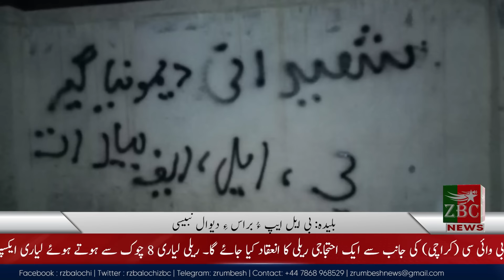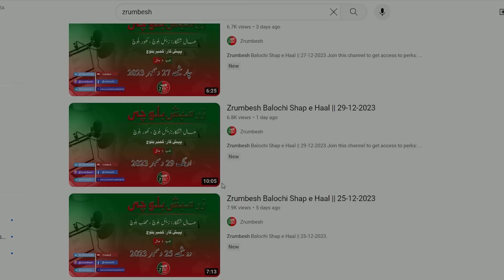Balochi News Bulletin | 11 January 2024 | Zuhra Baloch and Hafsa Baloch | day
ZrumbeshBalchi

ZrumbeshEnglish

.youtube.com/zrumbeshzemir